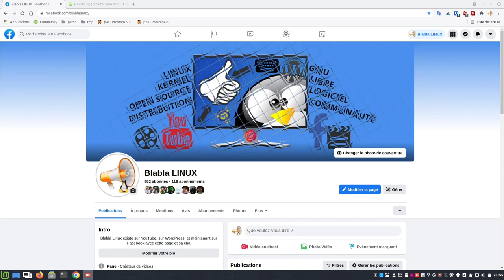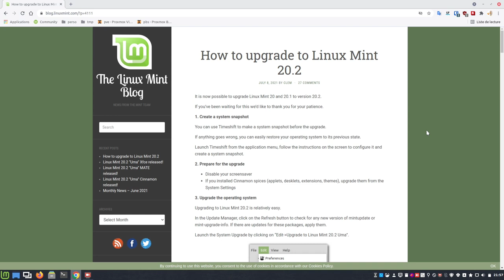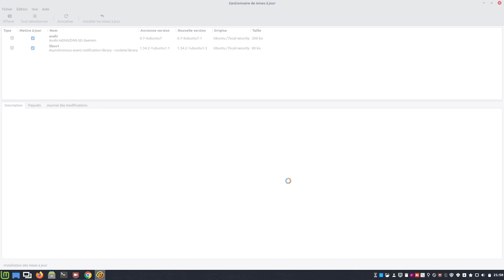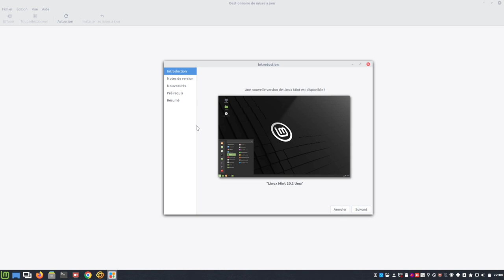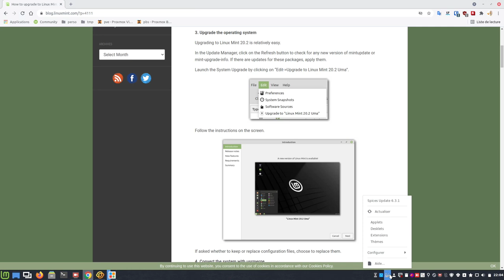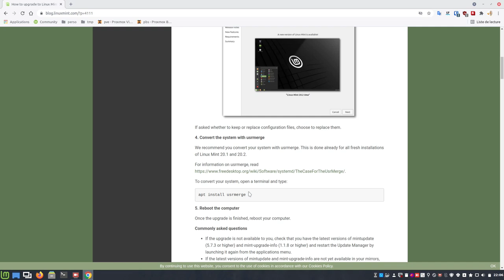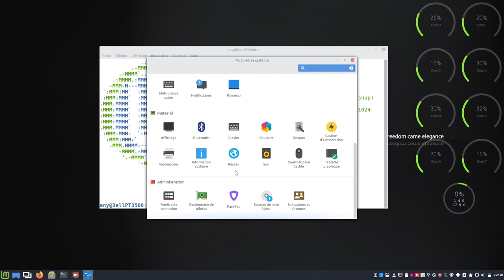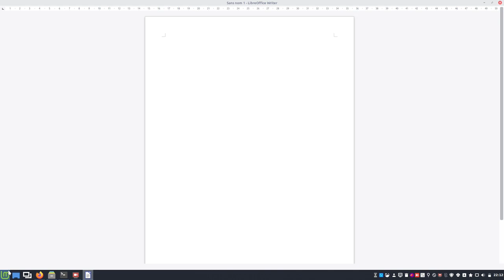👊 Comment passer à Linux Mint 20.2 (Cinnamon) 🤙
Merci, et à bientôt ailleurs 🤙